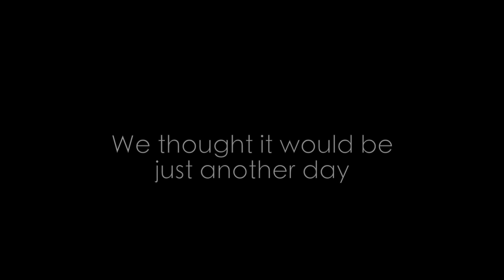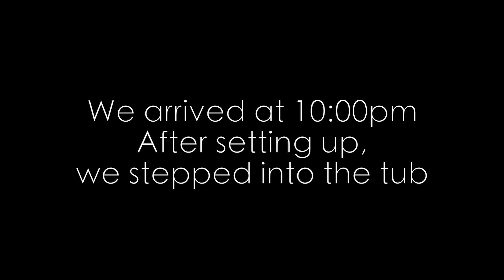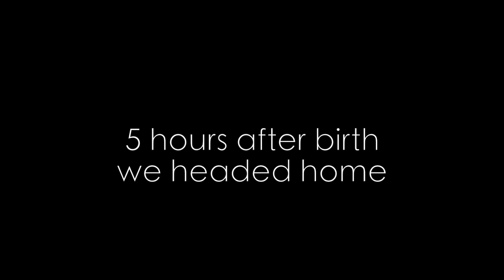Maximo Keanu Birth Video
The Birth of our second child, my first son, Maximo Keanu. We would like to share this moment but also inspire couples to consider God’s sacred institution of marriage. We would also like to encourage mothers-to-be that they are so strong and they are doing an amazing thing. Natural births can be scary and nerve wracking but with the right professionals and support system. You can do it!